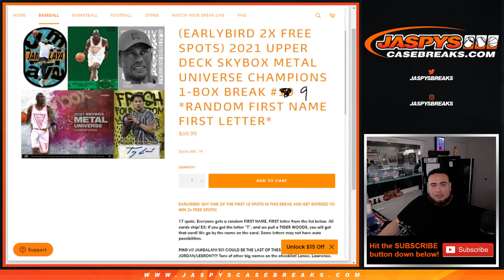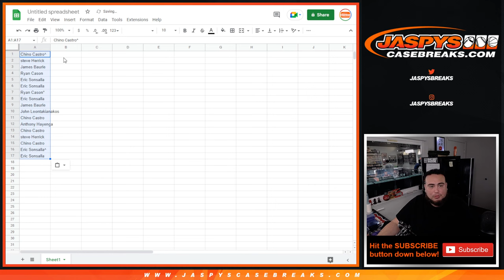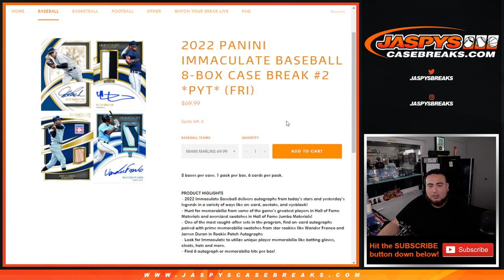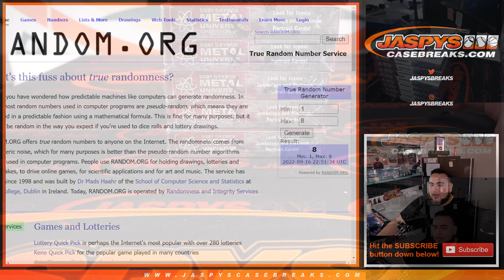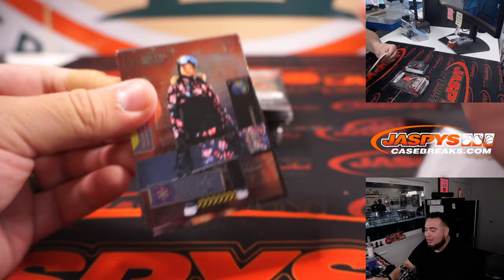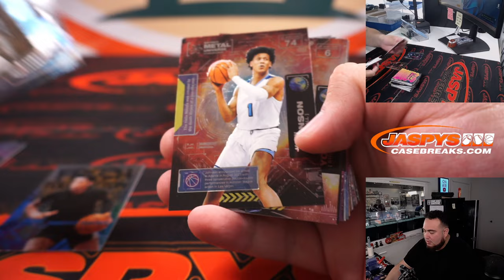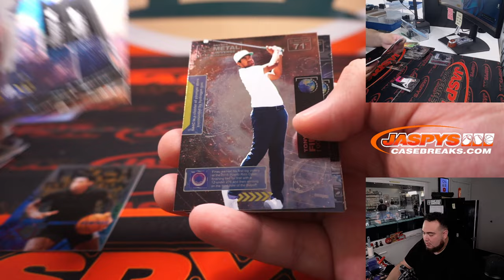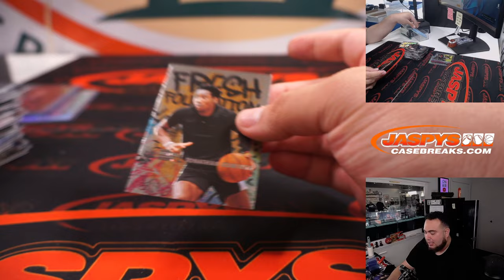F. 9/16/22 - 2021 Upper Deck Skybox Metal Universe Champions 1-Box Break #9 *RL* FN/FL